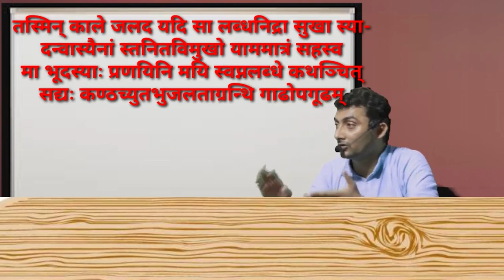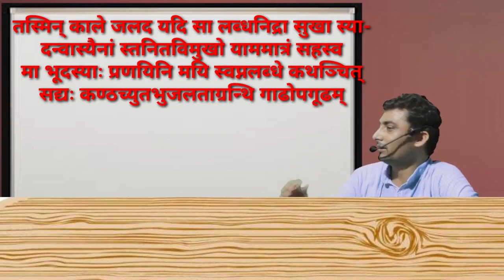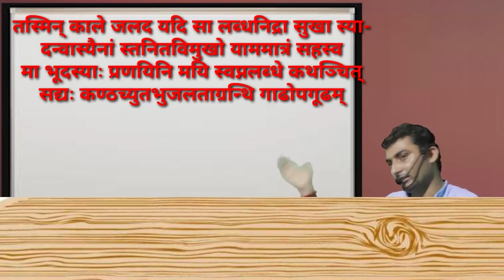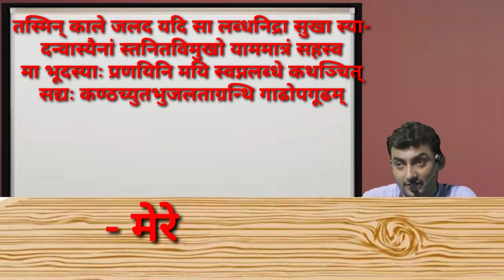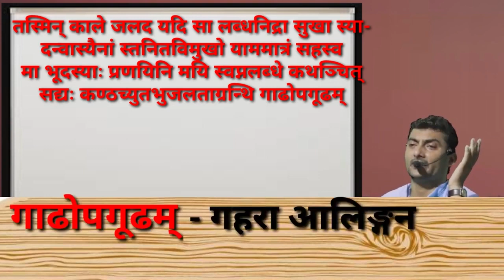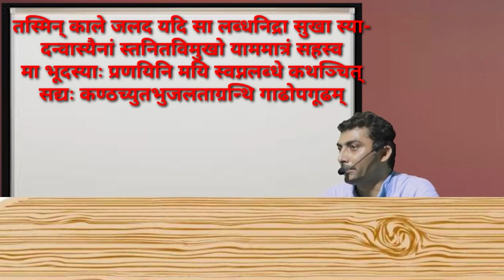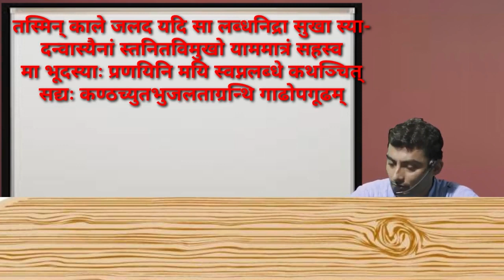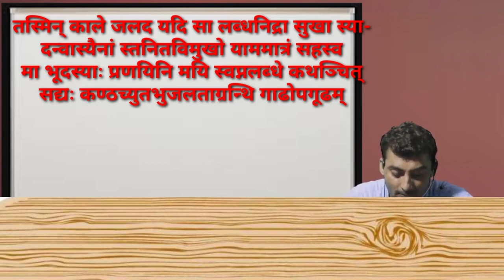Meghdoot | Shlok-37 | उत्तरमेघ | Sanskrit | Sanskritganga | Sarwagya sir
नमः संस्कृताय।

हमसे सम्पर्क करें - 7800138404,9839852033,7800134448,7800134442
✍संस्कृतगंगा का इतना बड़ा परिवार बनाने के लिए आप सभी को धन्यवाद +1.08M subscribers
✍ संस्कृत के लिए सर्वाधिक बार देखा जाने वाला एकमात्र चैनल = 147.0M (128,084,761) views
✍ संस्कृत विषय के लिए एक दिन मे सबसे ज्यादा बार देखा जाने का Record 19.8M views in one day
✍ भारत का "पहला online संस्कृत शिक्षण केन्द्र"

🕐 Live class time
✦08:00 AM
✦08:00 PM
⭐Our Teachers
1. Sarwagya Bhooshan
2. Nirmohi sir
3. Ambikesh Pratap Singh (S.G)
4. Suman Singh (A.U.)